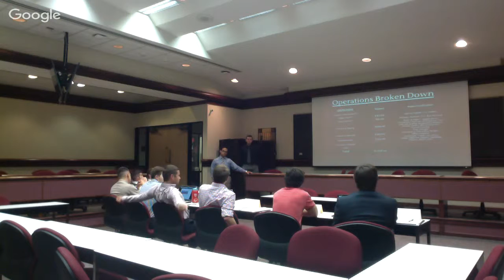Allocations 9/14 Muster